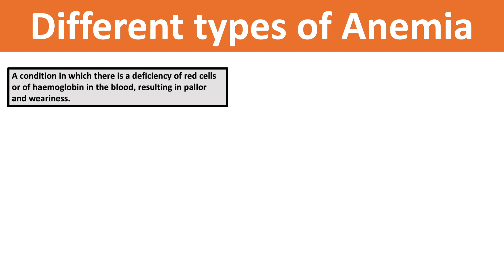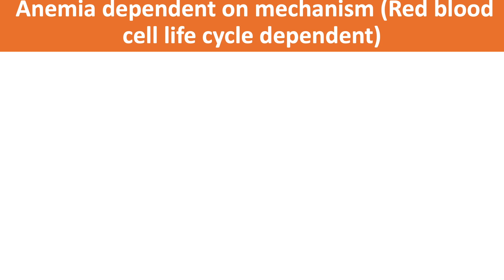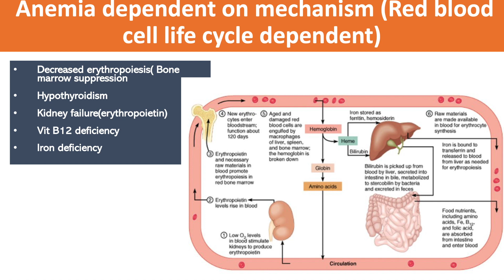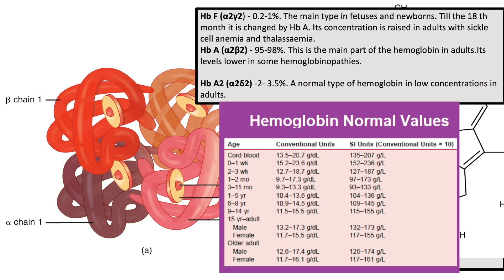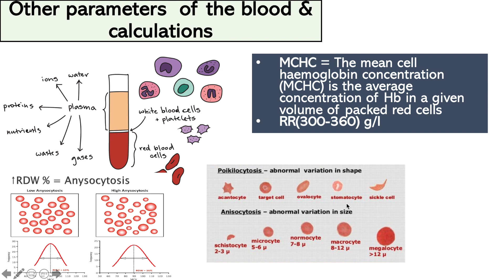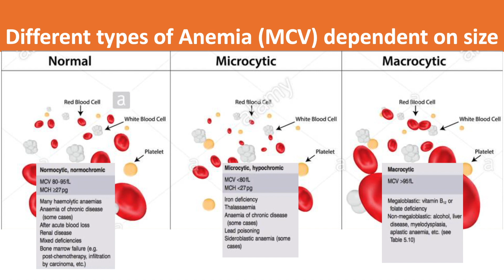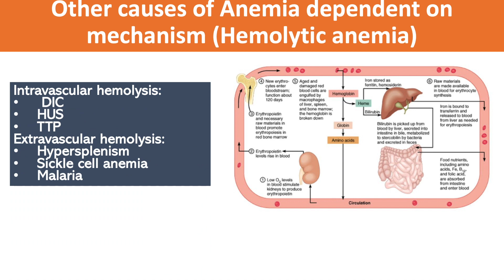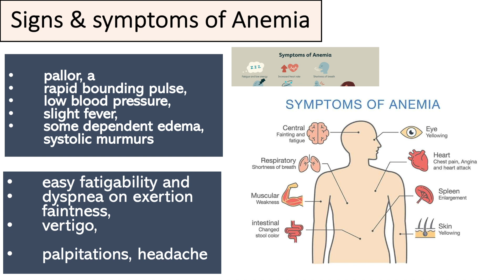Anemia - Types of anemia (Microcytic, Normocytic & Macrocytic)| causes and symptoms & Diagnosis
This video shows and describes what anemia is and the different types
Anemia can be defined as a reduced absolute number of circulating red blood cells. In practice a low hemoglobin concentration or a low hematocrit is most widely accepted definition for anaemia.

Red blood cells are the cells that carry oxygen around our body. Red blood cells also known as erythrocytes arise from myeloid progenitor cells in the bone marrow. Erythropoesis is the process of erythrocyte production. Myeloid progenitor cells become reticulocytes. This path is stimulated by hormones including erythropoietin. The reticulocyte enter blood stream 3 days later and matures to become a RBC in circulation. The mature RBC circulates for around 120 days, after which time it is removed from the circulation by the reticuloendothelial system.

Anemia is usually due to one of three processes:

Bleeding
Bone marrow production problems, or
Hemolysis, which is excessive red cell breakdown.

Hospitalized or complex patients may have multifactorial anemia, with a combination of the above processes.

Anemia can also be classified by red cell size:

Microcytic anemia can be due to thalassemia, iron deficiency, or anemia of chronic disease.
Macrocytic anemia can be caused by B12/folate deficiency, alcohol use, chronic liver disease, drugs (such as methotrexate), reticulocytosis, aplastic anemia, myelodysplastic syndrome, or hypothyroidism.
Normocytic anemia may involve a combination of factors and is best evaluated using a mechanistic approach.

In cases of acute anemia, the blood smear must be reviewed to assess for:

Fragmentation of red cells (which may indicate a life threatening condition such as thrombotic thrombocytopenic purpura) or
The presence of blast cells (which are immature white cells seen in acute leukemia).

Anemia in the ambulatory care setting may be chronic and patients may remain asymptomatic for some time.

In young menstruating women, iron deficiency is an extremely common cause of anemia
In the elderly, iron deficiency anemia may indicate serious GI pathology, which must be further investigated.
In patients with multiple co-morbidities, anemia of chronic disease may be present.
Multiple myeloma should also be considered in older patients with a normocytic anemia.Investigations will be guided by a thorough history and physical examination. It is important to document any history of bleeding or constitutional symptoms, family history of anemia, and to review all new and existing medications, particularly NSAIDs or anticoagulants.  Basic blood tests should include: a peripheral blood smear, reticulocyte count, ferritin, B12, TSH, creatinine, and liver function tests/liver transaminases.

An urgent referral to a hematologist is appropriate in patients with suspected bone marrow dysfunction that requires a bone marrow aspirate or biopsy to confirm the diagnosis or if the patient has abnormalities on blood smear indicating fragmentation hemolysis.

When performing a FBC or CBC, looking at Hb is the first step in diagnosing anaemia. One way to categorise anaemia is be looking at the mean corpuscular volume. Mean corpuscular volume (MCV) is the average size of a persons RBCs Therefore one way to categorize anaemia is using the MCV. You can have microcytic, Normocytic and marcocytic anaemia. Another way to classify anaemia is by looking at the pathophysiology."